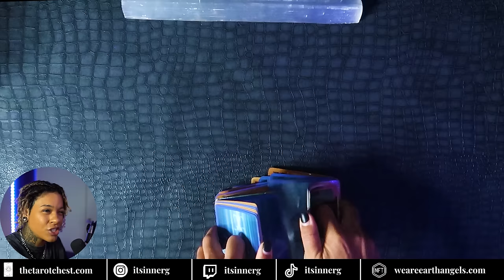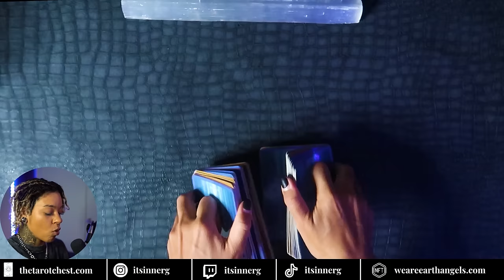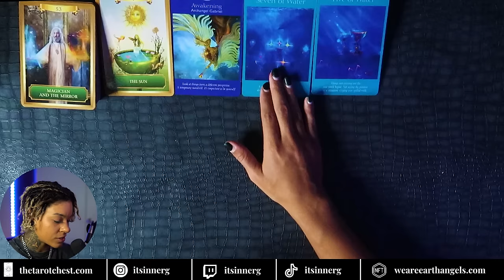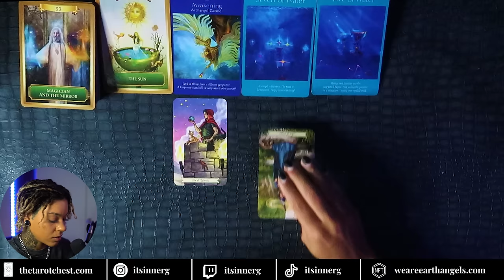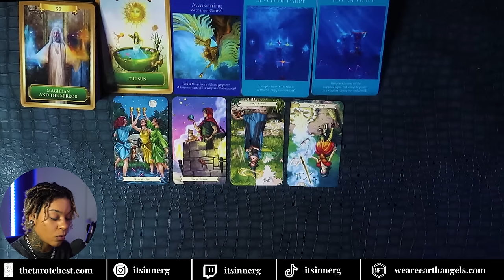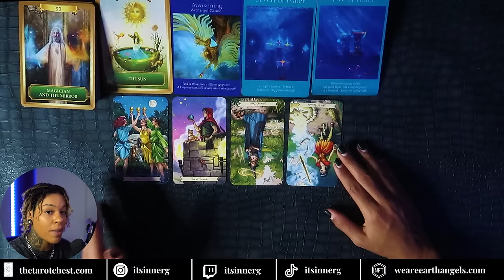This Message Was Meant To Find You 🔮📲🧝🏽‍♀️ - (PICK A CARD)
🎴 Book a Personal Reading (my only link)
(20%code: IMREADYFORMORE)🎴

LEVEL 11 MENTORSHIP: Leaping With Faith
10/10/2023  @5pm  (ct)
Save Your Seat

P.S. iNNERG

0:00 - Collective intro
0:55 - Select Your Deck 🎴
1:28 - Deck 1 💜
21:04 - Deck 2 🩵
42:30 - Deck 3 💗